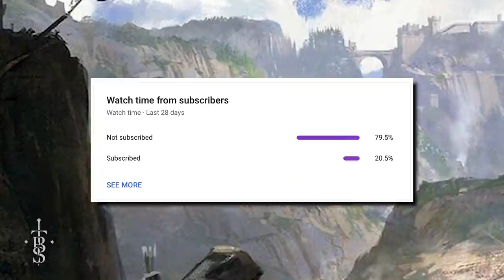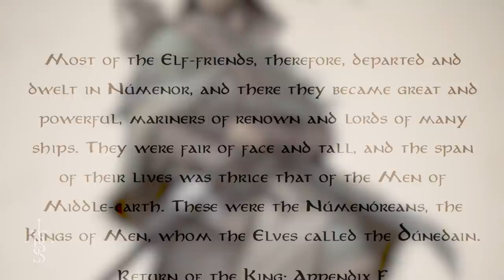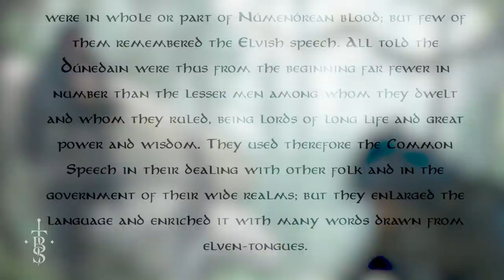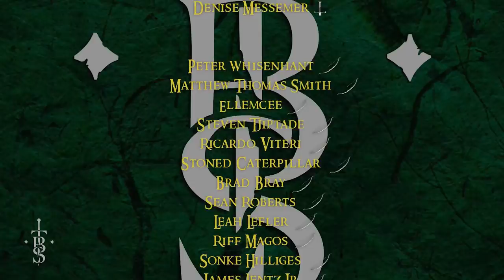Who Exactly are the DUNEDAIN? | Middle Earth Lore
Today we are talking about the Dunedain, the Rangers of the North (and South) covering their full story, and what happened to them after the War of the Ring. I hope you enjoy!

Lots of great, exclusive content, even discounts on our original merch! You have different tier options between $2 - $250, which can get you everything from exclusive access to upcoming videos, shoutouts, discounts, access to original artwork, producer credits on productions etc.

Also here are our other social media links too!

Thumbnail Art:
"The Secret Defenders" - Fantasy Flight Games
"Mercenary" - Alexandr Malex